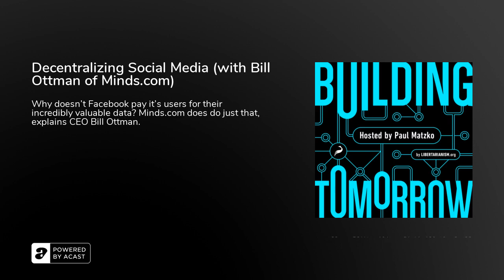Decentralizing Social Media - Building Tomorrow Podcast - Libertarianism.org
Complaints about the control that social media companies exercise over their platforms has risen over the past couple of years. Some users complain that platforms like Facebook and Twitter should remove more offensive content; others complain that they remove too much, resulting in censorship of politically unpopular views.

There is an alternative to this kludgy, top-down model of content moderation.&nbsp;Minds.com&nbsp;is a more decentralized social network with a First Amendment standard for moderation that allows users to appeal bans to a jury of their digital peers. Minds also has a different revenue model from the big platforms, allowing users to boost posts with proprietary cryptocurrency payments. Our interview with Bill Ottman, founder and CEO of Minds, is a reminder that the future of the internet could look very different from the present.

What is the most successful social network? Who is innovating in the social media space? Why should you switch social media platforms? How does social media giants come between you and your audience?

Host: Paul Matzko
Guests: Aaron Ross Powell and Bill Ottman